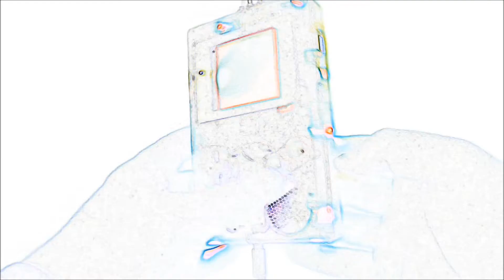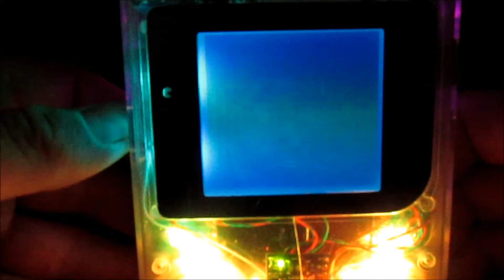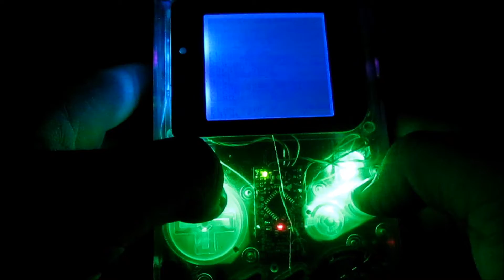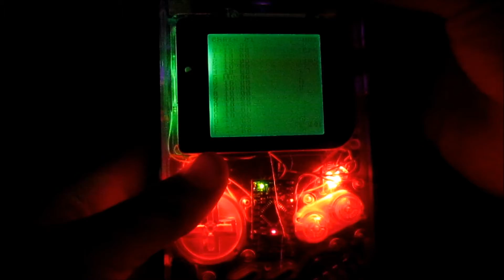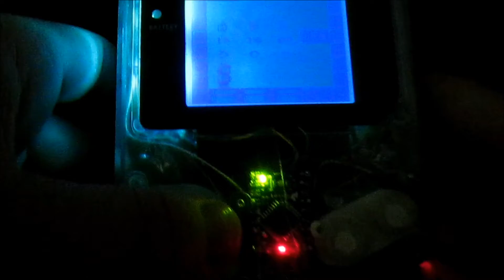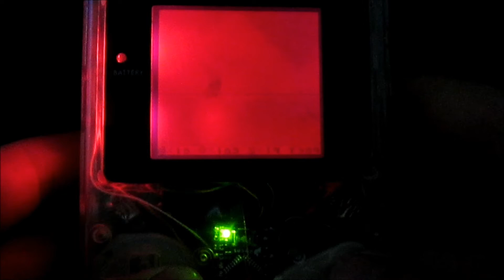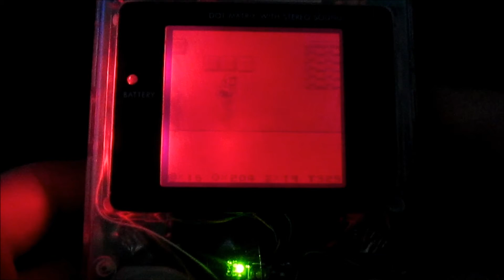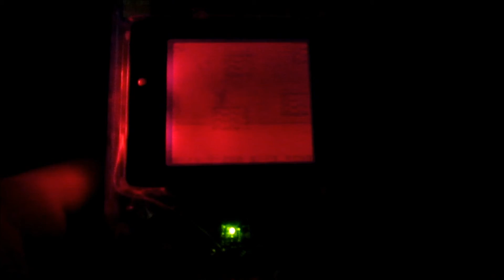Dual Prosound RGB Full Spectrum Backlit DMG-01 w/ MIDIs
Original creators = Nintendo
Circuit-Bender = Drone
GhostFire Electronics
to show your support!
07/14/2012

GhostFire Electronics is now
open for custom orders!